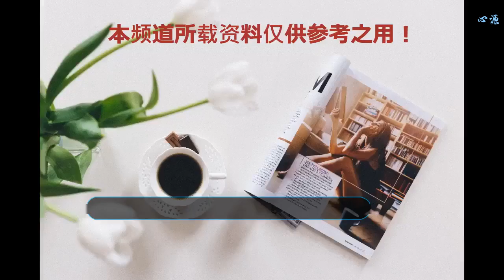延禧攻略——戶型庫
《延禧攻略》一部掀起了追劇熱潮的宮廷劇，
    在服裝造型上融入了緙絲、點翠、絨花等傳統服飾手工藝要素，
    在劇情中融入刺繡、打鐵花、昆曲等數十項非物質文化遺產內容，
    但是最最重要的還是這些服裝、頭飾、扶扇、場景的色彩搭配。
    瓔珞款——月影白
    生活本來已經不易
    就別再因為一個與你無緣的人
    而讓自己苦楚（多跟魏姐學學）
    魏姐款——丁香色
    魏姐戀愛款——朱紅
    走完同一條街，回到兩個世界。
    容音款——遠天藍
    有人說，青春仿佛是朵素潔的曇花，來不及鋪張、來不及遐思，
    甚至來不及彌補欠缺和瑕庛，就那么匆匆地謝了。
    貴妃款——芥黃
    嫻妃款——靛 青
    那些決定再也不見面的人
    就真的別見了
    純妃款——苔綠
    放不下，想不開
    看不透，忘不了
    這就是過得不好的原因
    爾晴款——海王綠
    如果要愛別人
    就請先好好愛自己